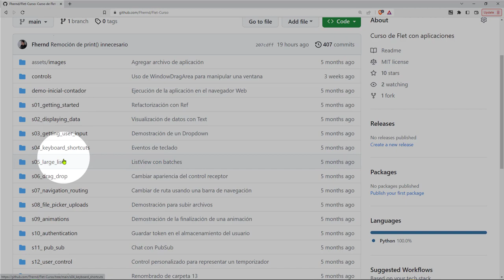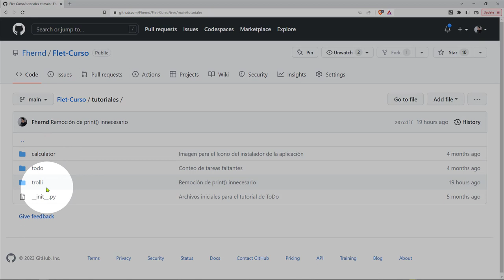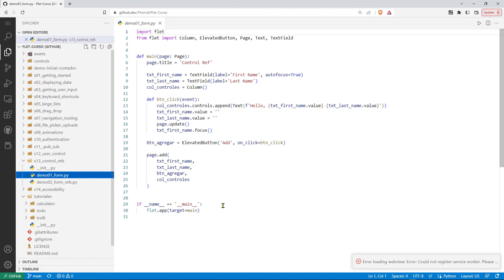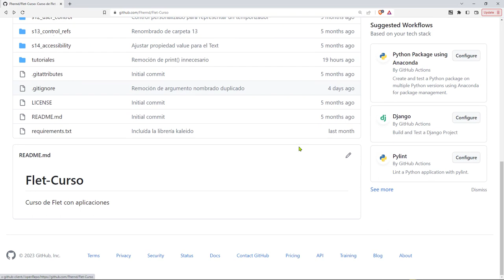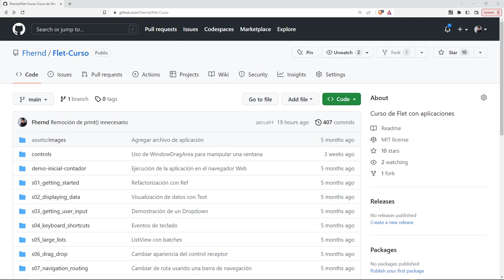Flet Curso: 264 FINAL Exploración del Repositorio Git en la Plataforma GitHub, Cierre del Curso